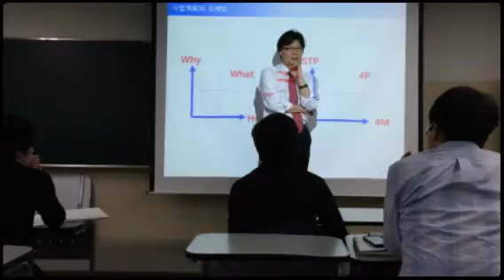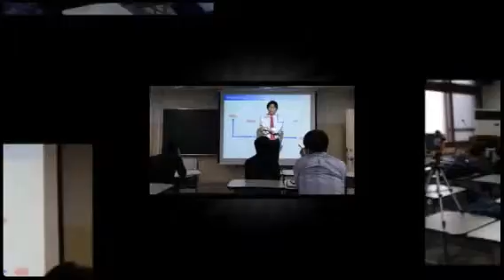기술과사회 6주차 - 박남규 (Created